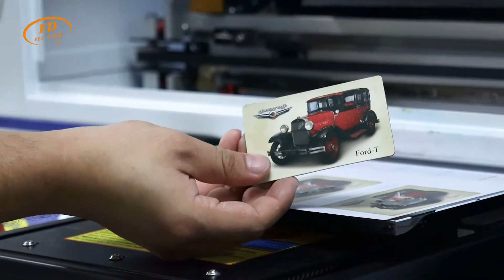Magnetic card printing by A3 small uv printer, xp600 printhead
The A3 small size uv printer with two epson xp600 printhead, it's printing good result with high printing speed, suitable for the starter in uv printing field.